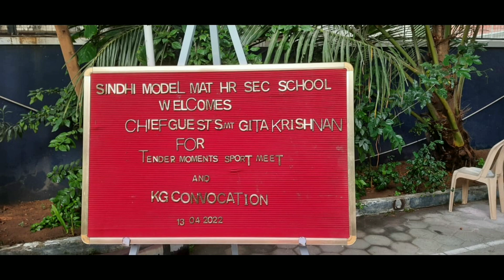Sindhi Model Matric Hr Sec School - Tender Moments 2022